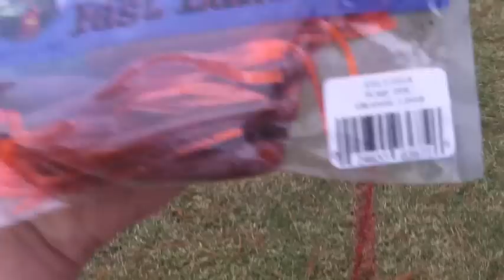Fishing Swim baits on a Windy Day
Catchin a couple fish on a really windy day, but it did not affect the fish.